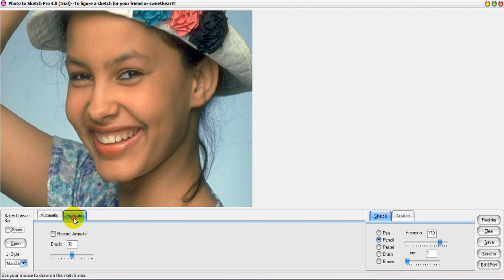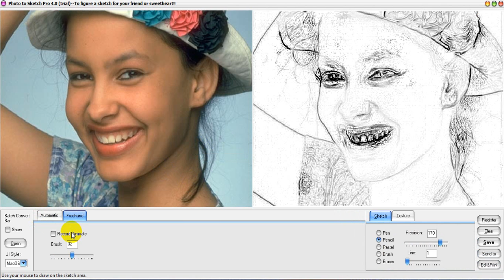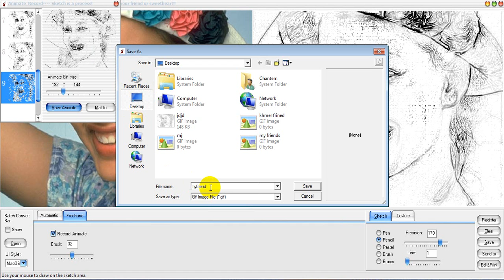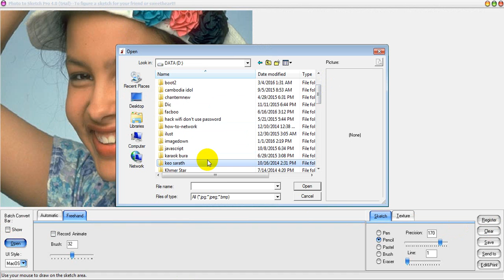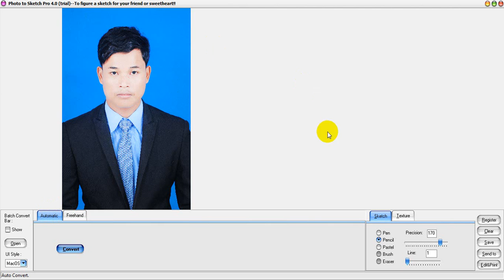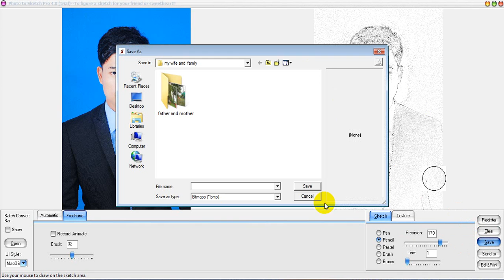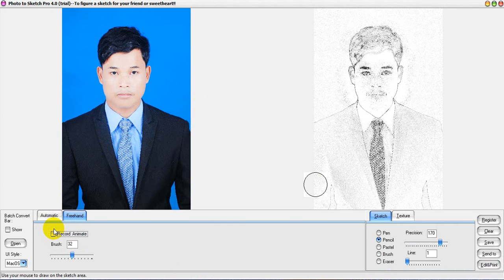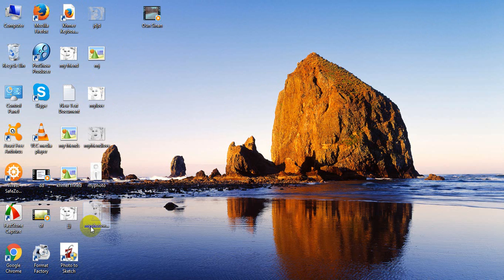Trial To Figure A Sketch For Your Friend Or Sweetheart - Make Photo For Other People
Trial To Figure A Sketch For Your Friend Or Sweetheart
 Make Photo For Other People
Create Photo For Family